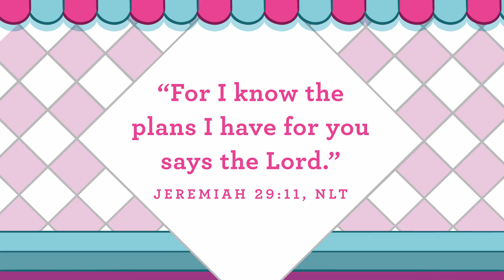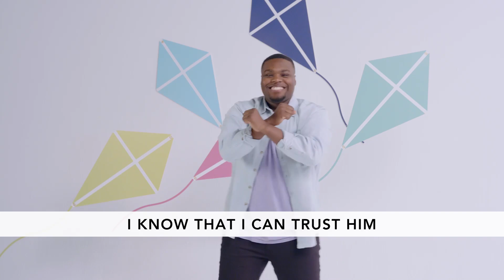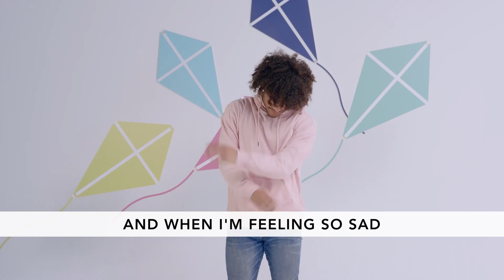Pre School 9 6 20